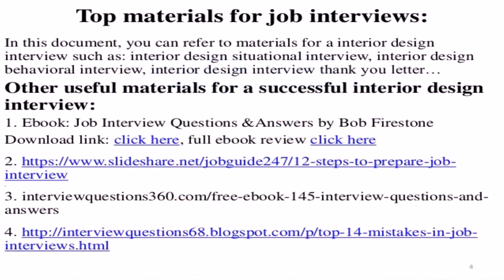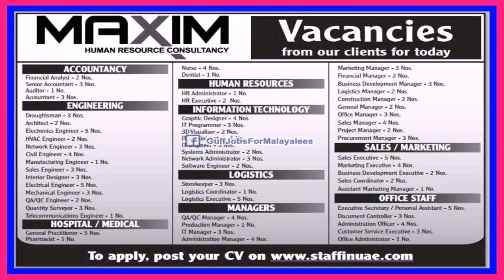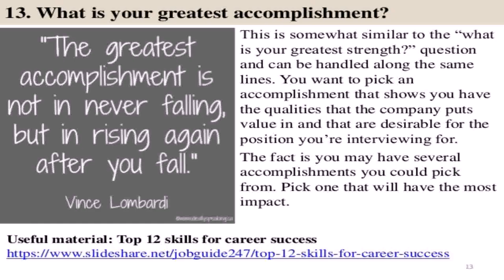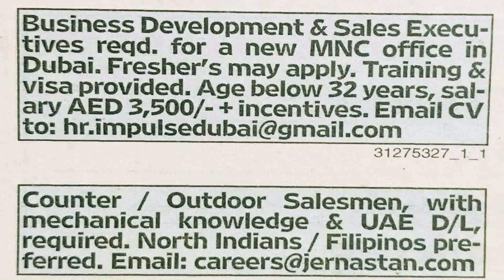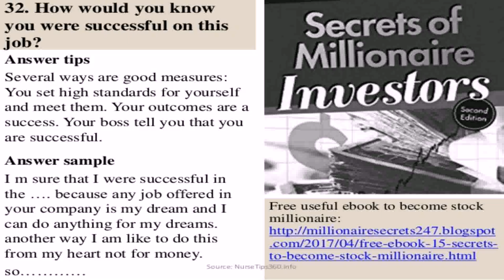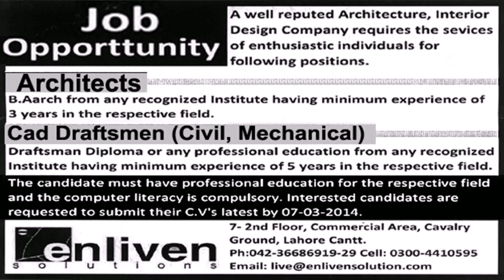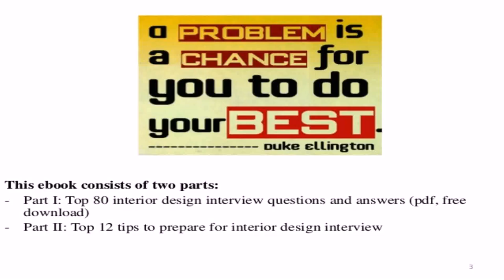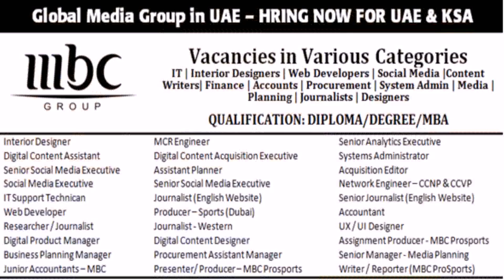Fresher Interior Design Jobs In Uae - Gif Maker DaddyGif.com (see description)